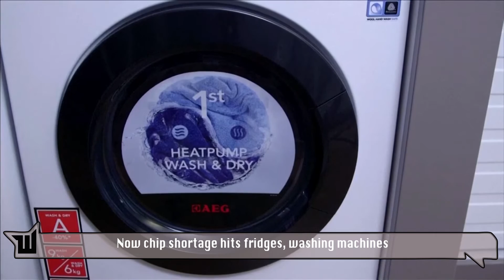Now chip shortage hits fridges, washing machines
Car makers have taken the headlines, but it seems parts shortages are hurting household goods makers too.

On Friday (January 28) Electrolux said supply chain problems meant it couldn't meet demand.

The Swedish firm is Europe's biggest maker of fridges, washing machines and the like.

It owns numerous other brands including AEG and Frigidaire.

In the fourth quarter its profit tumbled to about $94 million - around a third of last year's level.

Now Electrolux says supply chain problem will continue to hamper its ability to meet demand.

It also faces a battle against rising costs for raw materials, components and logistics.

Overall it said the first quarter would be every bit as tough as the fourth.

However, the firm thinks prices rises can offset at least some of its soaring costs.

And it expects demand to exceed pre-crisis levels.

Shares in the firm were down around 4% in afternoon trade.